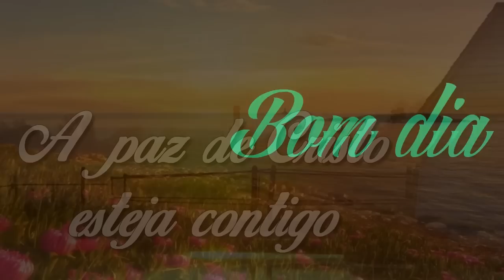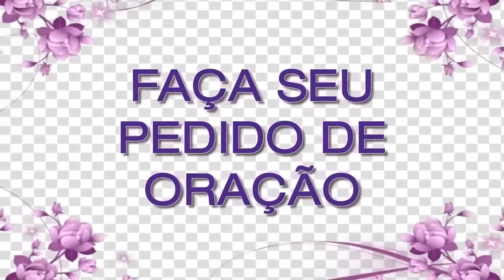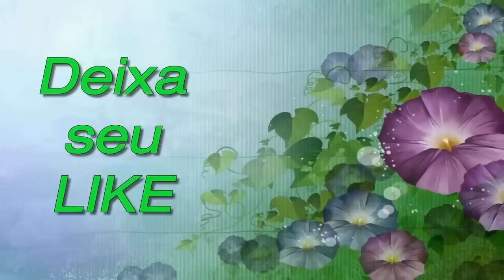ORAÇÃO DE HOJE 02 DE ABRIL DE 2023 | Ney Santos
///Preço promocional///

A oração de hoje 02 de Abril de 2023 é para que seu dia seja mais abençoado, faça essa oração da manhã. Compartilha com todos seus contatos.

Agência: 0405
Operação: 1288
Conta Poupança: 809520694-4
TITULAR: VALDINEI APARECIDO ALVES

Agência: 3774
Conta Poupança: 24495-2/500

Agência: 1588
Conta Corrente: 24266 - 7